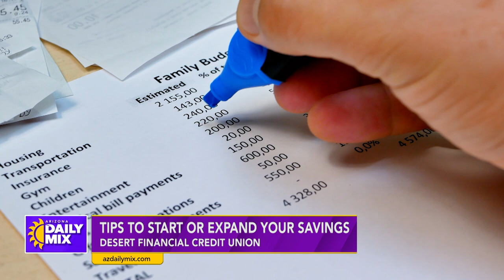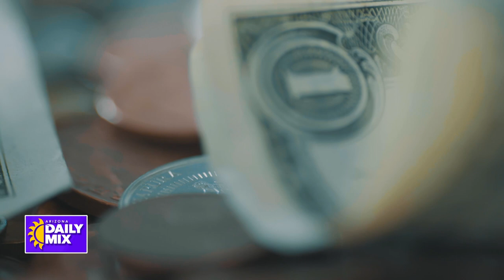Dumb Money & Financial Tips with DFCU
Celebrating more than 84 years in Arizona, Desert Financial is the state's most trusted local credit union with over $8 billion assets, 400,000+ members and 47 branches. Membership eligibility is open across Arizona with contactless solutions making it easy to click, call or come in. As a not-for-profit cooperative, Desert Financial takes pride in sharing success. In 2023, members received $16 million in dividends via the Member Giveback Bonus, and the credit union became the official retail banking partner of Arizona State University. Federally insured by NCUA.